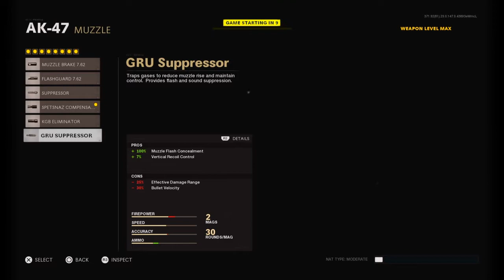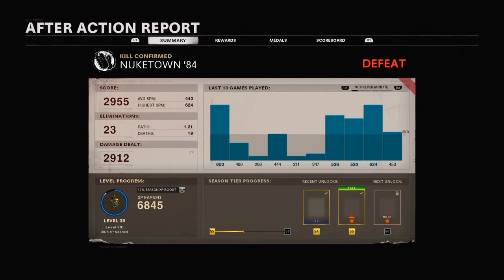Some cold war matchs